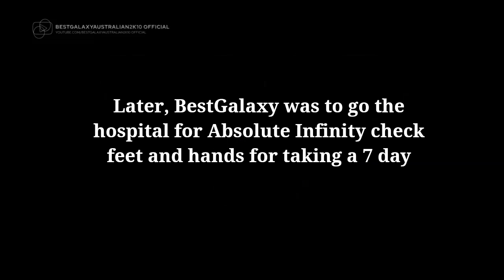BestGalaxy Commentaries: Episode 2 {Fluffy Pony Abuse Part 2}